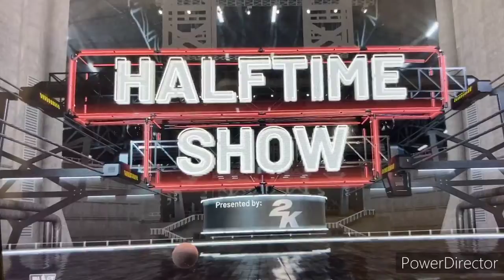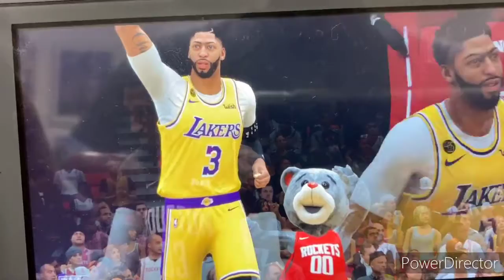NBA 2K20 NBA 2019-20 (NBA Restart) - Los Angeles Lakers @ Houston Rockets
Today, as the NBA wraps up the season in the ESPN Wide World of Sports Complex in Orlando, Florida, we do our own take of the NBA Restart. This matchup sees the Los Angeles Lakers taking on the Houston Rockets in the court in the Toyota Center in Houston, Texas!!

Quick Note: This matchup is also part of the NBA Western Semi-finals!!